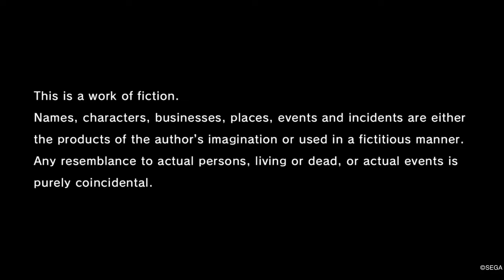Yakusu part 1